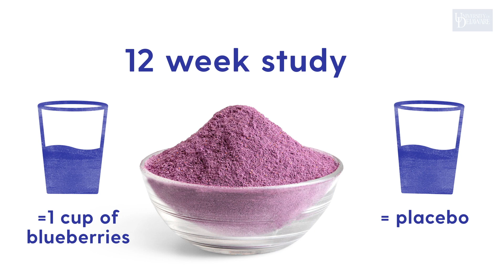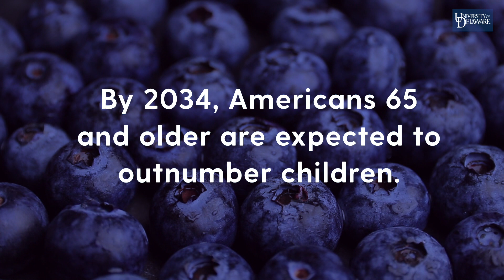Blueberries and healthy aging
Katherine Rippon, a senior nutrition and dietetics major at the University of Delaware, spent the summer examining the effects of wild blueberry consumption on cardiovascular health and cognitive function in the older adult population.